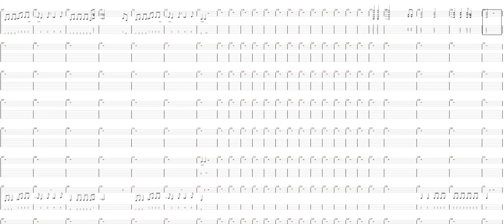Queen Stone Cold Crazy Guitar Tablature